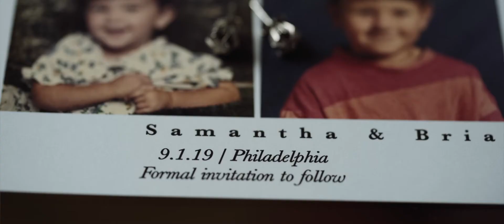{( SAM + BRIAN )} • Wedding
SAM + BRIAN
September 1 2019
Knowlton Mansion - Philadelphia

Sam + Brian: We couldn't have asked for a more amazing couple. You're young and know what you want in life but still can throw down a crazy party. We had such an amazing day with you guys! All of your friends and family could not have been more warm and welcoming to us. Thank you for the opportunity to capture your day and preserve your memories.  You put your trust in us and that is EVERYTHING.

XOXO:
MR. + MRS. PANTS
~Good Karma Has Arrived~